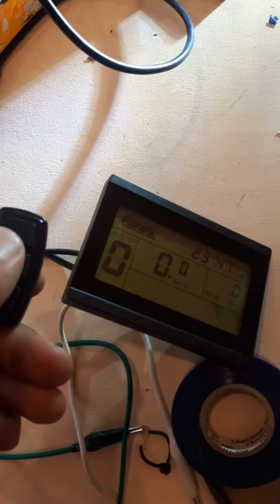Tsdz2 open source firmware v19 problem